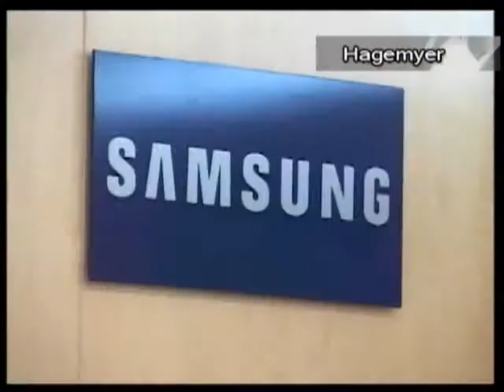Hagemyer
Like their fanpage @ Hagemyer Aruba

 5 November 2015